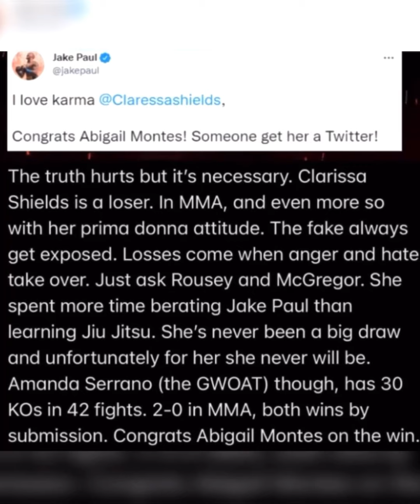(STILL THE GWOAT) CLARESSA SHIELDS 2nd MMA FIGHT RECAP, SHES MORE OF A WARRIOR THAN JAKE PAUL